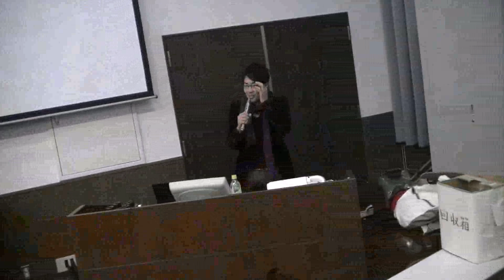公開討論「いま、大学で〈学問〉する意味」 質疑応答 vol.5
京都アカデメイア主催で行われた、京大NF祭（学園祭）特別イベント、公開討論「いま、大学で〈学問〉する意味」の動画です。特別ゲストは社会学者の鈴木謙介（チャーリー）さん。これからの大学と学問のあり方をめぐって、鈴木謙介と現役京大生（＋京大卒業生）がガチ討論！